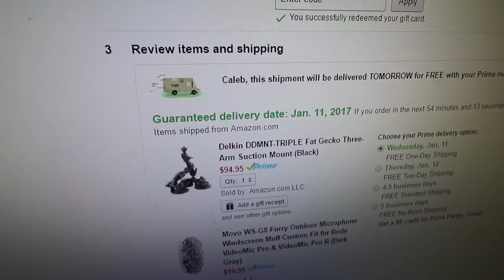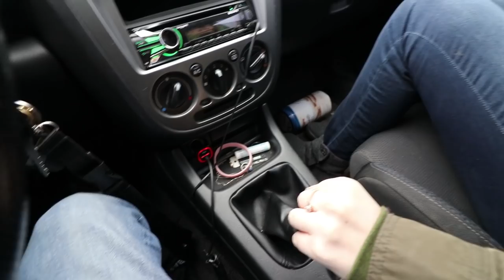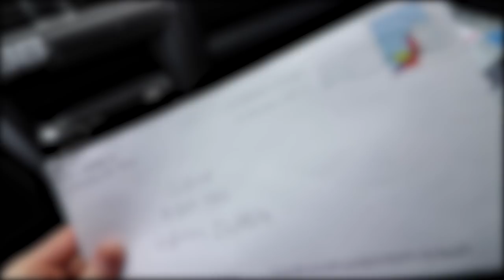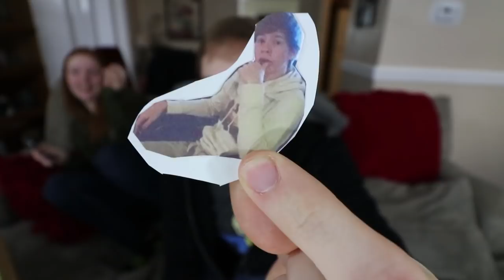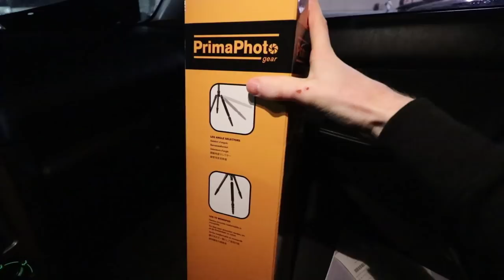New Recording Equipment, Fan Mail & Car Parts for the Miata!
Today we un-box a ton of stuff!

MAKE SOME MORE FRIENDS!!!

Include your username!
Title the subject "Sub Showcase"
You're in!